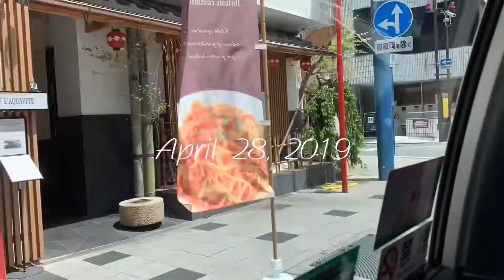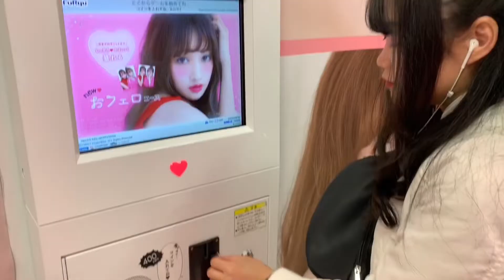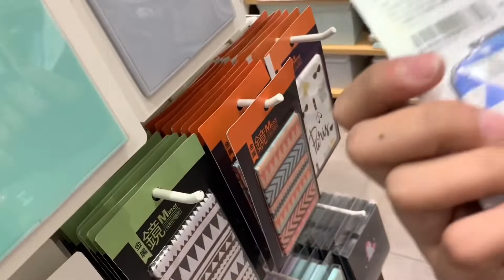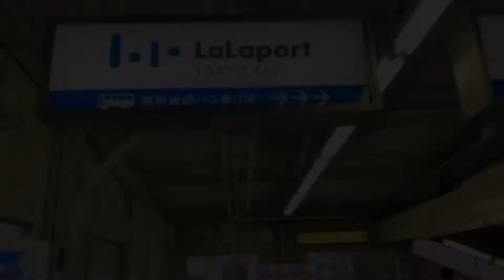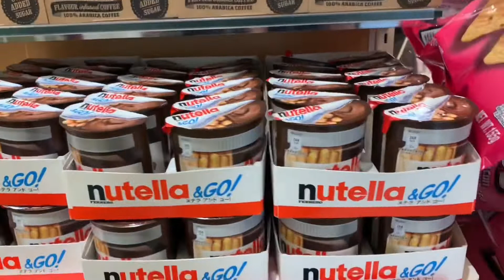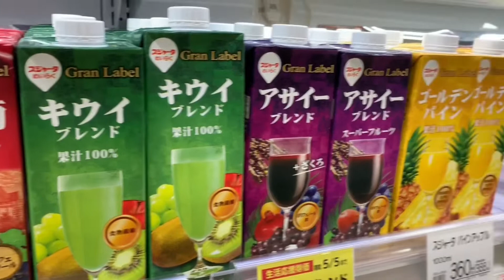Back in Tokyo || Pumunta sa Lalaport || Sinong nalasing? 😂